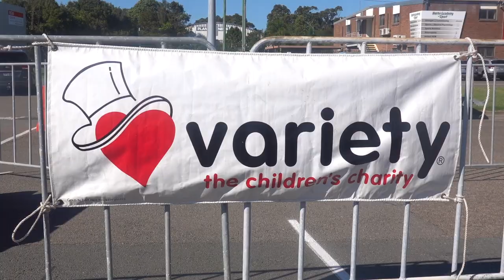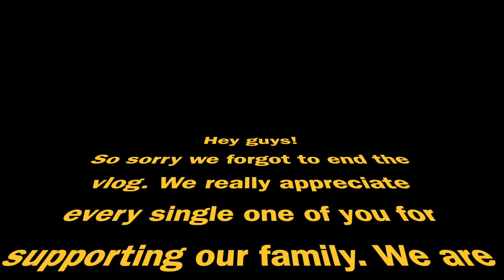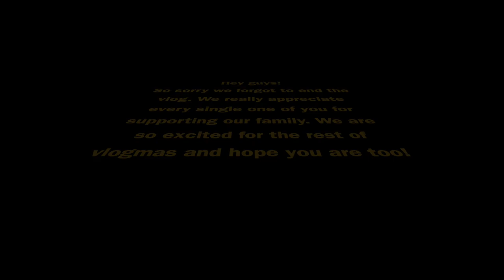AUTISM PARENTS GET EMOTIONAL | Christmas Drive Through for Special Needs | Vlogmas Day 4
Jordan and I get very emotional going to a christmas drive through for kids with special needs. All of the volunteers made our so many kids so happy.

Come join our Autism family, follow our real life vlogs and create acceptance.
We are the Otter’s, we are young parents to the most gorgeous baby boy, Jacob (3yrs) and the most beautiful baby girl, Jazz (1yr).  We love to record our memories as an Autism family and all the adventures that we take part in, so go click that beautiful, red subscribe button… you know you want to!

PRODUCTS:
- Simple Spectrum Supplement:
- Autism, Non-Verbal, Help Belt® Medical Alert Seat Belt Cover
- Knobby super chewy
- Ear defenders
- Chewy Holder